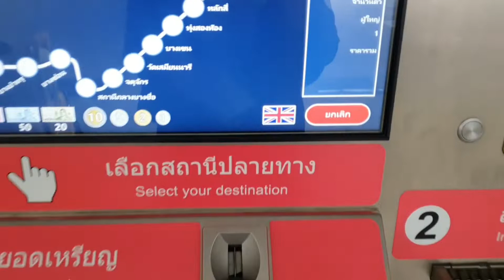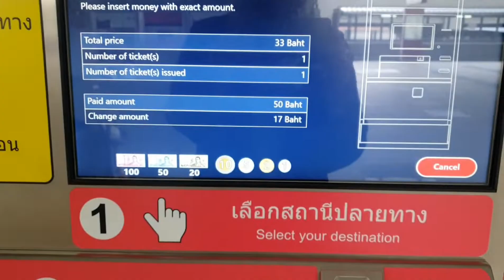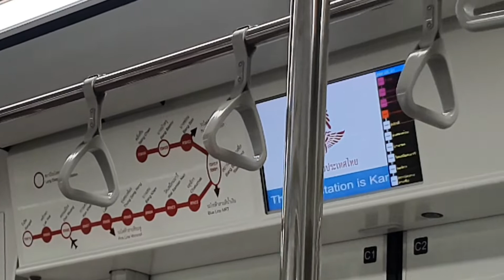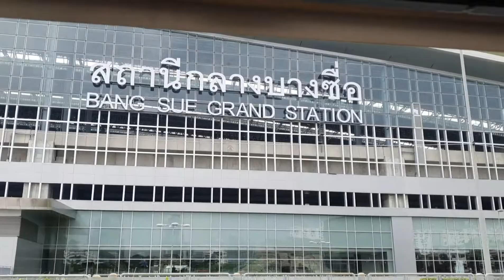Duan Mueang International Airport To Bangkok By Train (OCTOBER 2022)